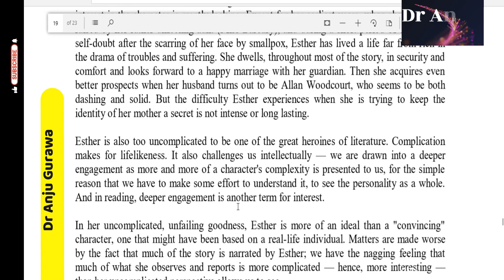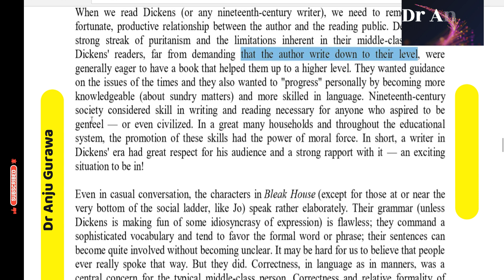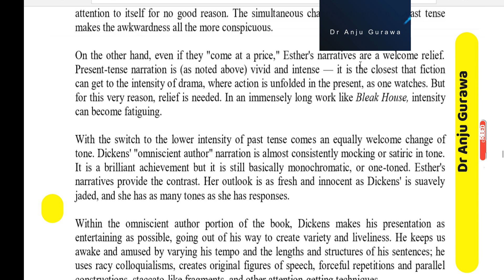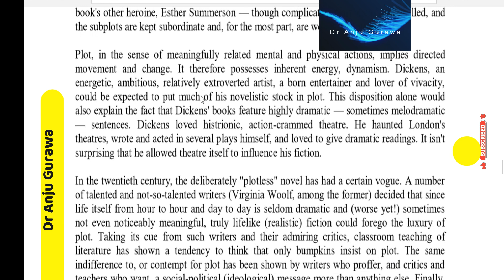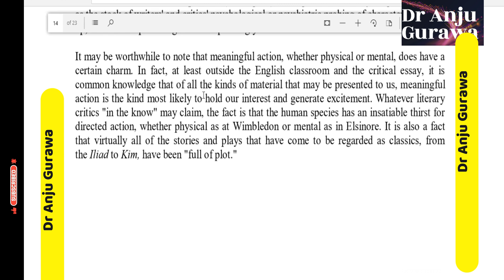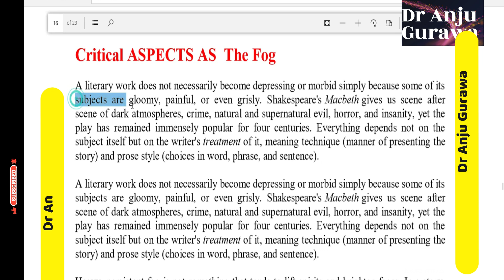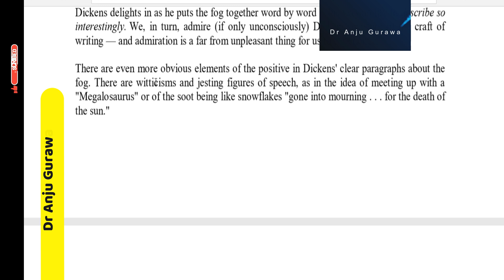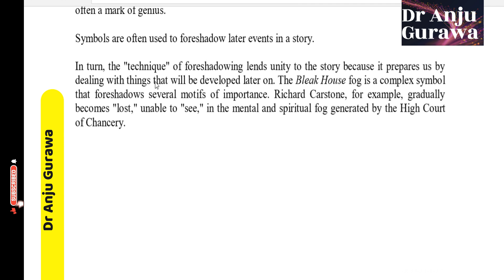BLEAK HOUSE | VIDEO NO 9 |MA ENGLISH SYLLABUS | DELHI UNIVERSITY |CHARLES DICKENS | DR ANJU GURAWA